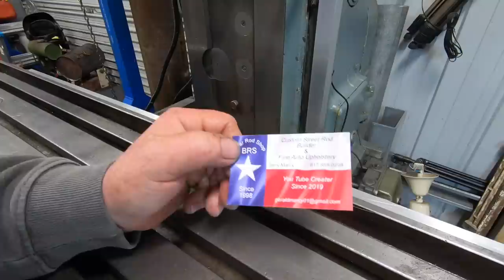Yanmah Excavator, Pins and Bushes - Part 2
Gday, In this videos I finish the repairs to the excavator stick/dipper arm, I also show some channel stickers and a prize win for My Lil' Mule,

The insert I use are from LiveTools here in Australia